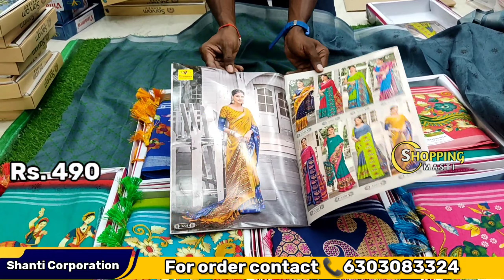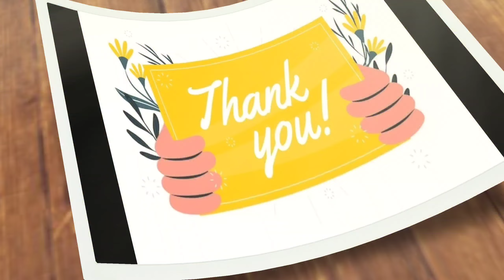Madina||దసరా కోసం వచ్చిన స్పెషల్ క్యాటలాగ్ చీరలు single set courier No extra gst 👍best quality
Today Iam going to show you amazing collection of sarees with reasonable prices and quality..!! One of the biggest wholesale shop!! Purchase of 5,000/- transport facility available.

Shop address:

Shanthi Corporation,
Beside Agarwal school,
Opposite Gupta hospital,
BJ Towers, ground floor,
Rikabgunj,

    For any Business Promotion contact 👇👇
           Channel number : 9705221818